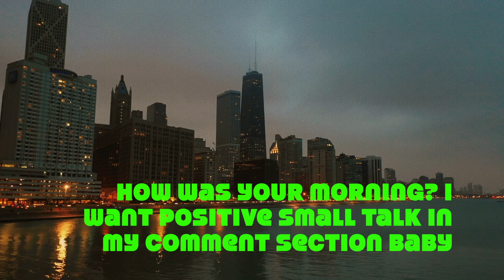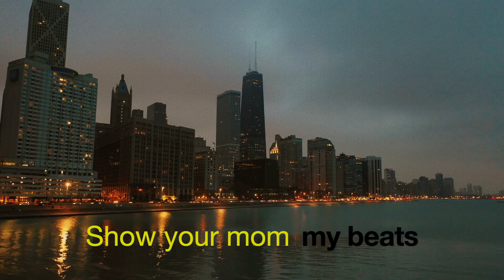Faithful // Kiku Griffin Remix // DJ Roger, Kanye West, Common Cover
some chill vining enjoy! How ya doing today?